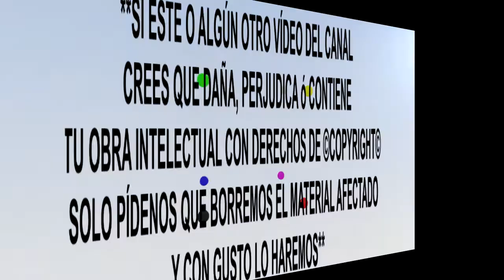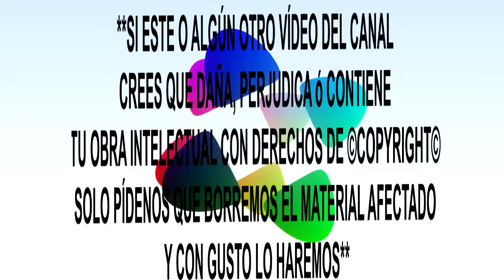Sin Salsa Sonido La Changa RBDL